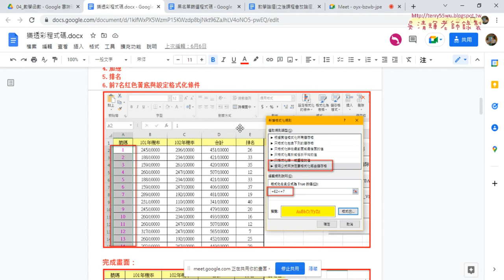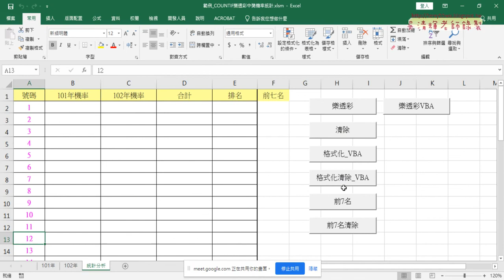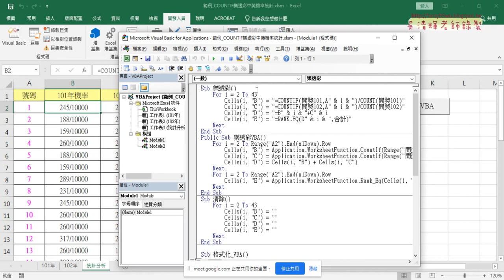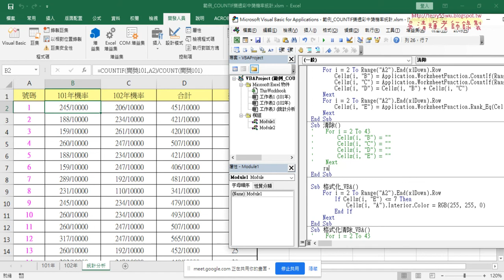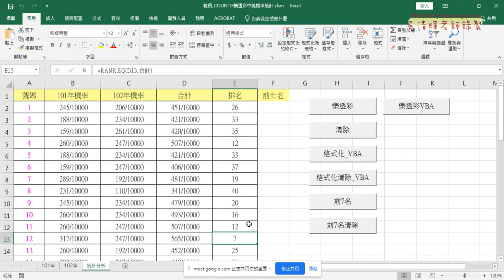08 樂透彩輸出B到E欄公式